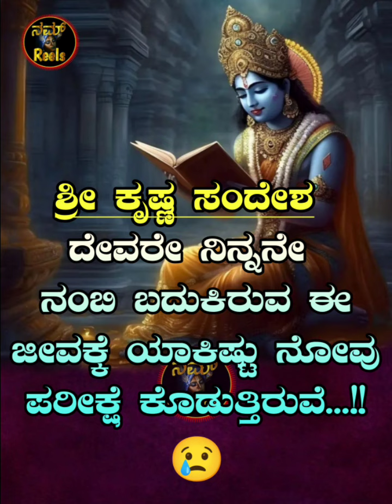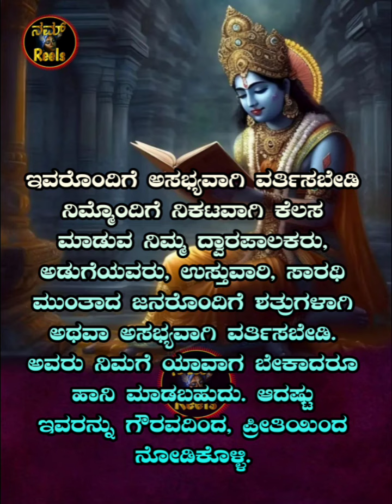motivational quotes in kannada|useful informations in kannada|inspirational vedios in kannada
YOUR QUERIES (TOPIC COVERED IN THIS VEDIO):-👇

karma vedio
karma status vedio
Kannada Krishna
Kannada motivational speech
karma
Mahabharata sandesha
krishnavani
motivation vedio
motivational speech
Krishna motivational quotes
Krishna
Bhagavathgeetha sandesha
bhagavathgeetha Krishna motivations
bhagavathgeetha